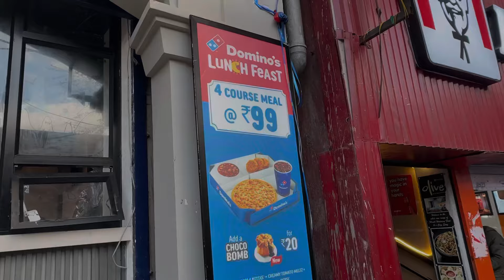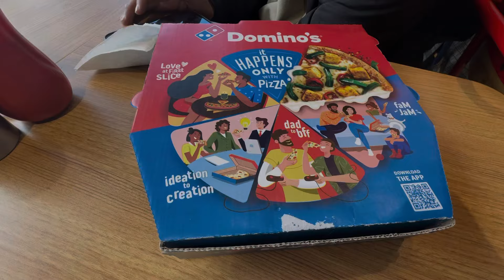Breakfast at Gandhi Road,Darjeeling❤️| A Relaxing walk to town & soaking in the scenic views😍